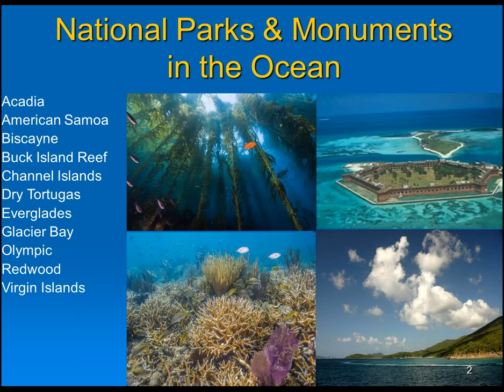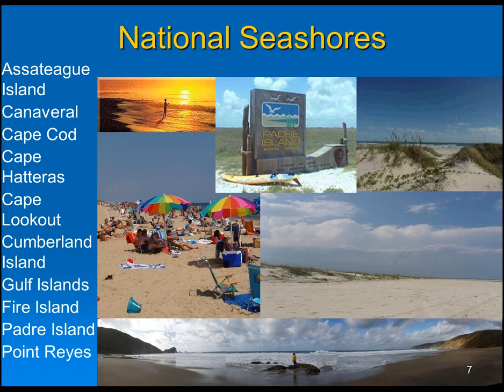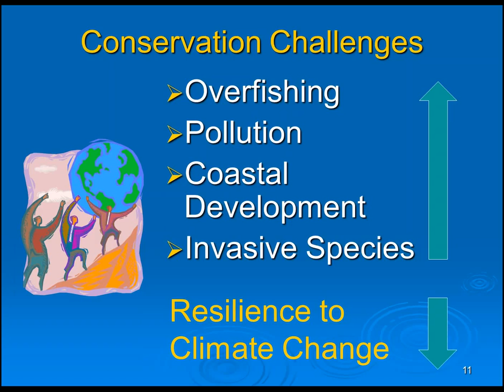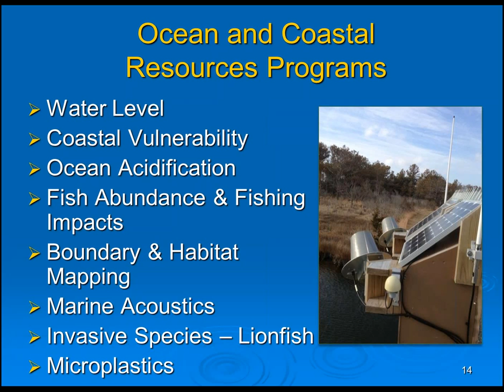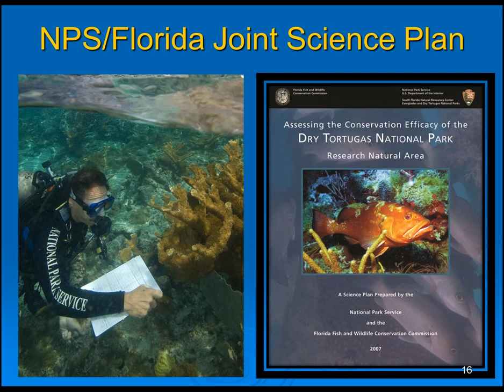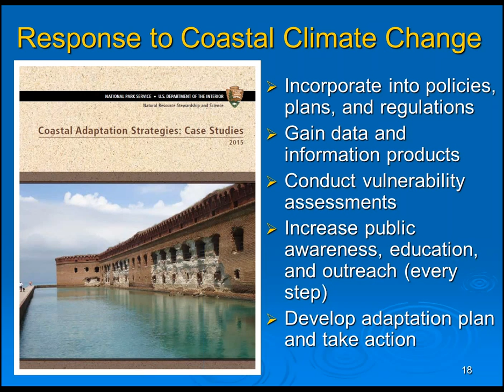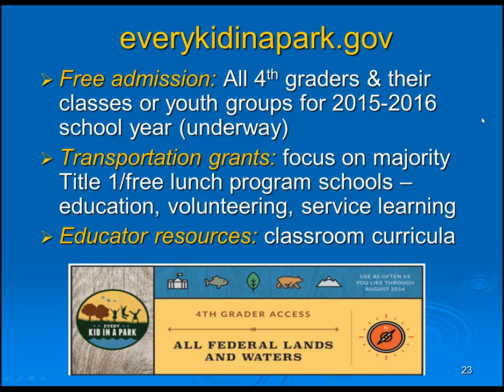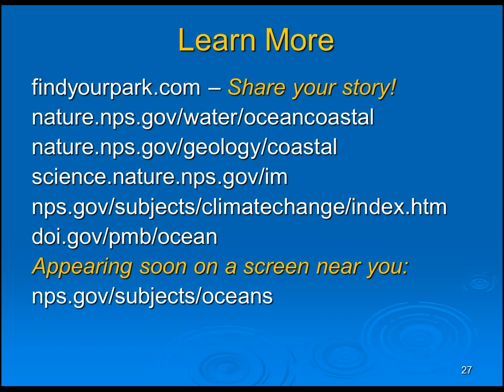Ocean Parks and the 2016 National Park Service Centennial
This webinar originally aired on 12 November 2015.

The National Park Service is entrusted with managing 86 ocean and Great Lakes parks across 22 states and four territories. With over 11,000 miles of coast and 2.5 million acres of ocean and Great Lakes waters, the parks provide tremendous recreational benefits and biological and cultural values to the nation. The Park Service celebrates its 100th birthday in 2016.  The Park Service Centennial will include events and activities across the ocean and coastal parks as part of the Find Your Park Centennial campaign as well as virtual experiences via social media and the web. This webinar will provide a brief overview of the breadth and extent of coastal resources and issues in the National Park System and the NPS Centennial.

This webinar was presented by Cliff McCreedy of the US National Park Service, and it was co-sponsored by the NOAA National Marine Protected Areas Center, the EBM Tools Network, OpenChannels.org, and MPA News.